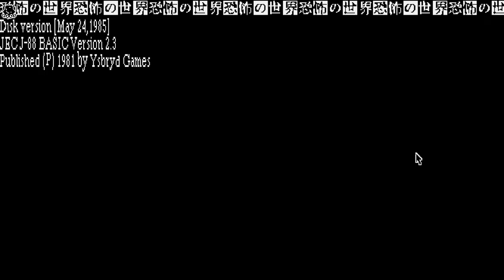World Of Horror Episode 67 ~ Sometimes it's just rancid